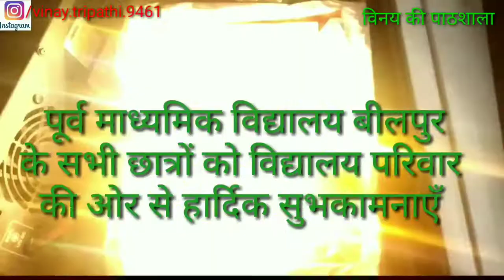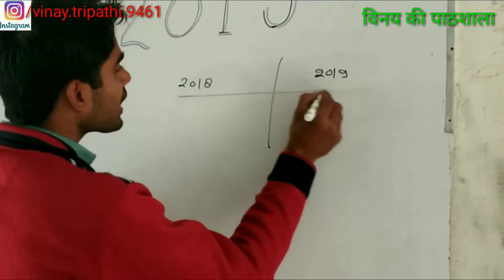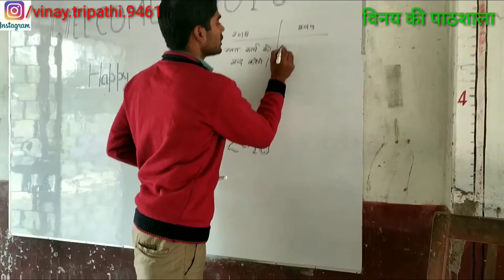happynewyear sarkari vidyalaya ( happy new year )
नमस्कार दोस्तों,

मैं विनय त्रिपाठी आपका अपने यूट्यूब चेन्नल पर हार्दिक स्वागत व् अभिनन्दन करता हूँ🙏🙏🙏🙏

आप हमें ब्लॉग पर भी पढ़ सकते हैं